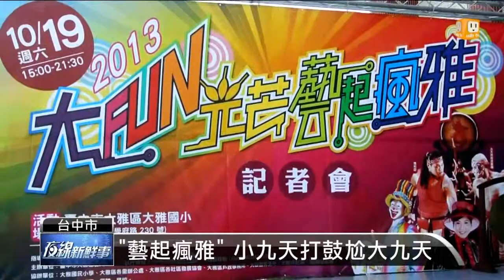【2013.10.15】推展大雅特色 小九天苦練戰鼓曲 -udn tv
台中市大雅區不僅是小麥的故鄉，也是電影「陣頭」，九天民俗技藝團的發源地，為了推廣在地特色，當地將在19號舉辦表演活動，還有國小學生為此苦練戰鼓曲，希望到時候能有精采演出。